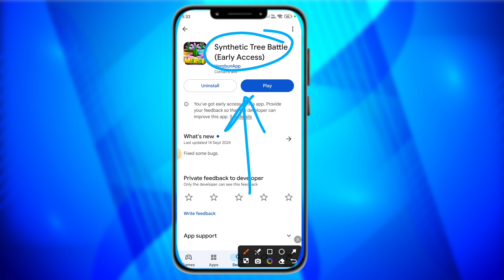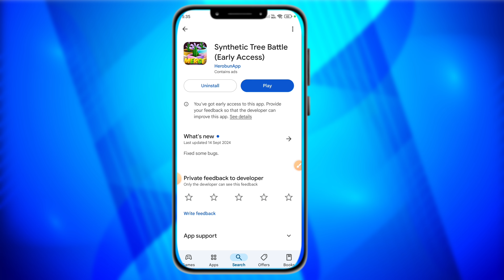Synthetic Tree Battle Withdrawal॥Synthetic Tree Bottle Withdrawal॥Synthetic Tree Battle Game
☑Video Credit▶

☑Video Quarries~~

Invite Code-BH37ME